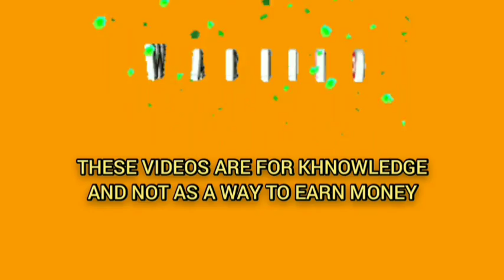For Minimum Bankroll Strategy 🤷 | Roulette strategy | Russian roulette | Roulette game